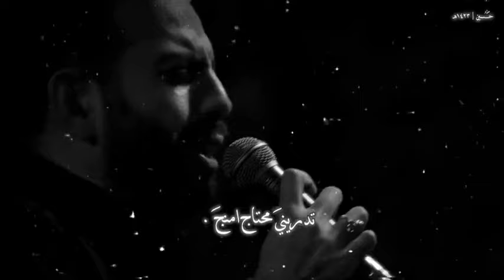-كُل حاجه تكَضين ادري🥹🤎. ستوريات انستا حسينيه ، حالات واتس اب دينيه حسينيه ، فيديوهات تيك توك دينيه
ستوريات_حسينيه _العتبه_العلويه ستوريات دينيه ستوريات ليلة الجمعة

             (كلمات مو مهم تقروهن )

اجمل نغمه رنين حسينيه حالات واتساب ستوريات انستا حسينيه دينيه || حالات واتس اب حسينيه حزينه || ضريح الامام الحسين || ستوريات اشتياقاشتركو بالقناه وفعلو الجرص اتمنا تعجبكم فيديوهاتي 🥺❤️